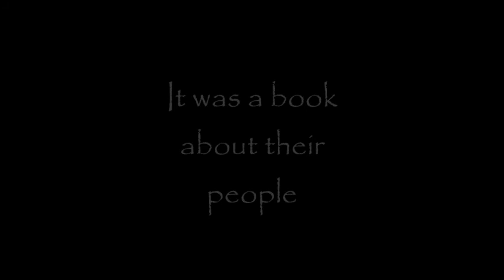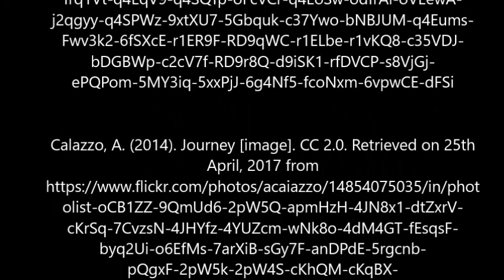The Treasure Box Trailer